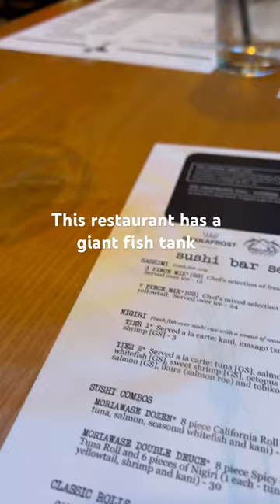Cowfish is one of those super unique places w/ fish & food!